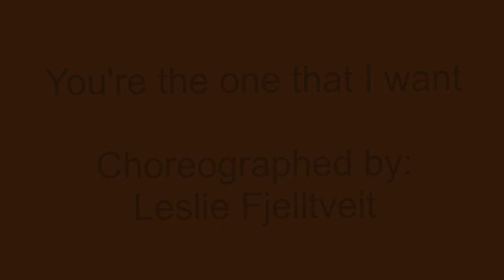You're the one that I want (Line Dance)